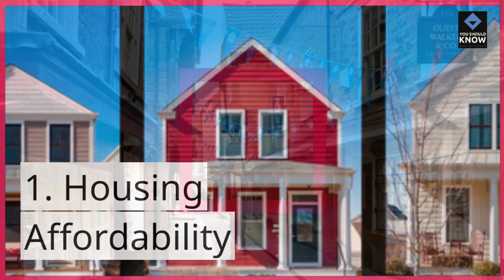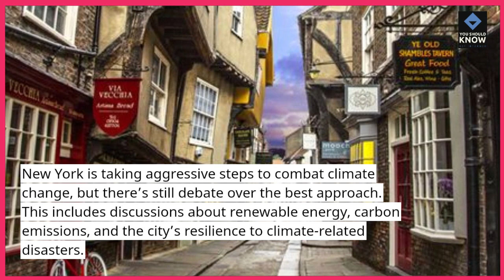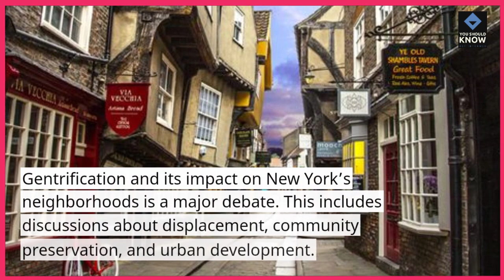Top 10 Political Debates Shaping New York&#39;s Future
Explore the pressing issues and policy discussions shaping the future of New York with this list of the top 10 political debates, offering insights into key topics and controversies driving the city's political landscape.